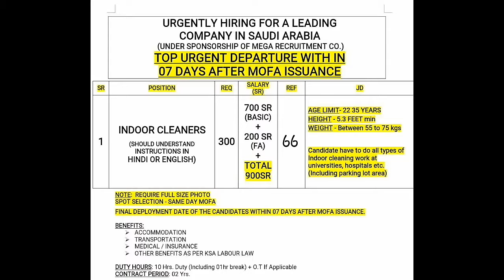Indoor Cleaner Job in Saudi Arabia